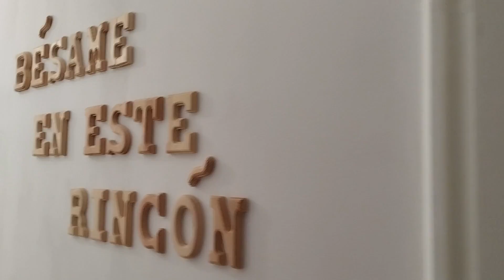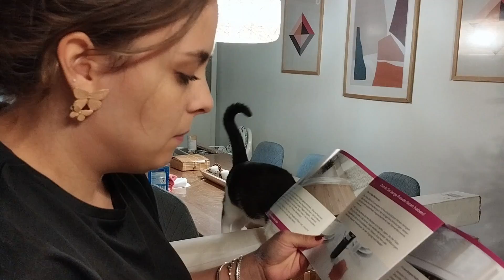MESA CON VINILO || RENOVAR UNA MESA CON VINILO ADHESIVO 😱🩷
Buenos días camperos y camperas !! 🌸🌸 Hoy vamos a vinilar una mesa para darle un toque nuevo.